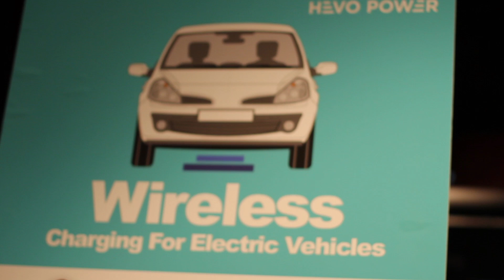[Techweek NYC] Hevo Power: Wireless EV Charging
Learn about Hevo Power, a wireless charging solution for electric vehicles that's more efficient than ever before.